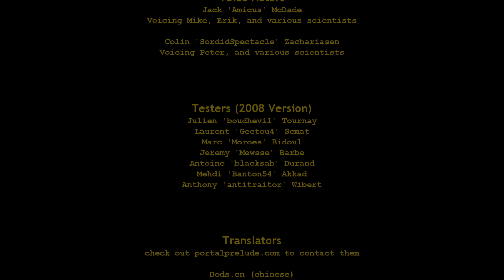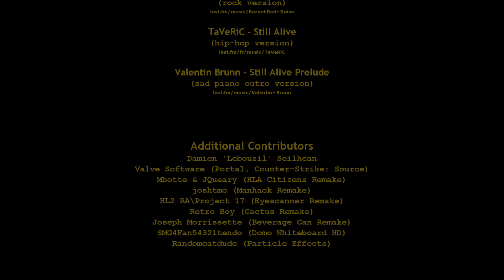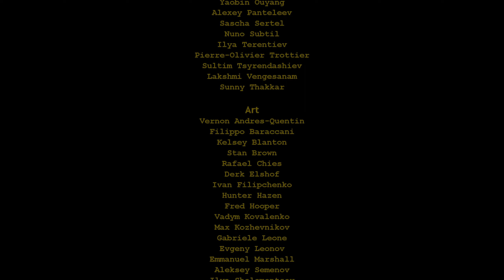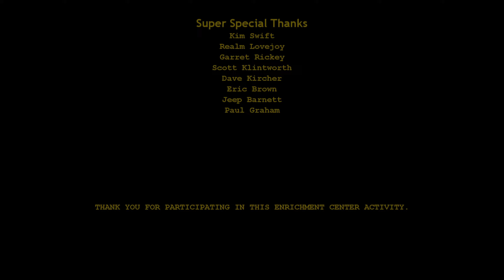Portal: Prelude RTX - End (GLaDOS Battle) [ENG] [SUB: ESP] (No Commentary)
💫 Game: Portal: Prelude RTX